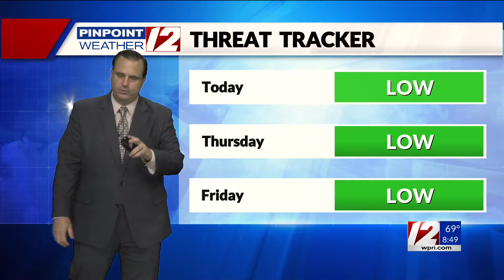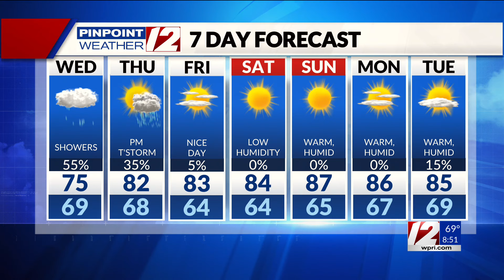WPRI 12 Weather Forecast for 7/24/24: Showers Today; Drier Weather Ahead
WPRI 12 Weather Forecast for 7/24/24 for T.J. Del Santo:  Showers Today; Drier Weather Ahead